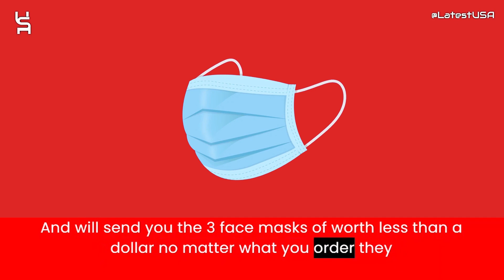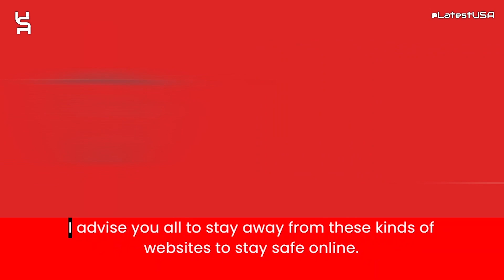Fashiontalbots Reviews | Scam Alert! FASHIONTALBOTS.COM Review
Fashiontalbots Reviews |  Fashiontalbots.com Reviews | Scam Alert! FASHIONTALBOTS.COM | FASHIONTALBOTS.COM Review

Fashiontalbots.com reviews,
Fashiontalbots.com is fraud?,
Fashiontalbots.com scam or legit?
Fashiontalbots.com,
FASHIONTALBOTS.COM,
FASHIONTALBOTS.COM review,
FASHIONTALBOTS.COM scam,
FASHIONTALBOTS.COM Fake Website,
FASHIONTALBOTS.COM Fraud,
Is FASHIONTALBOTS.COM Scam?,
FASHIONTALBOTS.COM Review Scam found video proof,
FASHIONTALBOTS.COM REVIEWS,
FASHIONTALBOTS.COM WEBSITE REVIEW,
FASHIONTALBOTS.COM WEBSITE REVIEWS,
IS FASHIONTALBOTS.COM LEGIT,
latestusa,
Scam Websites